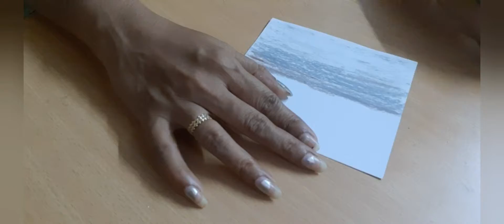How to draw a beautiful nature scenery | oil pastels drawing for beginners |Bini corner crafts tamil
Hai children, Please send your art and craft to post it in my channel. I will give a shout out too.

Please introduce this channel to lots of children. Please ask people to join quickly.

Thanks for reading, listening and watching.

See you. bye take care. will meet you in my next video.❤